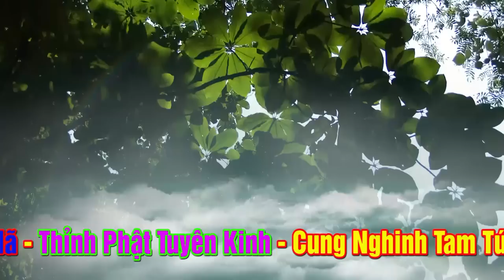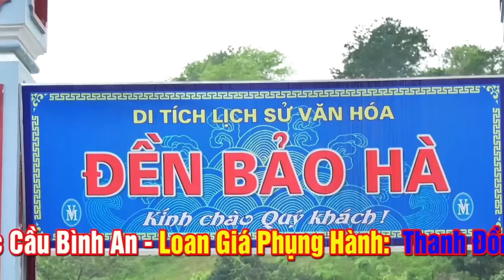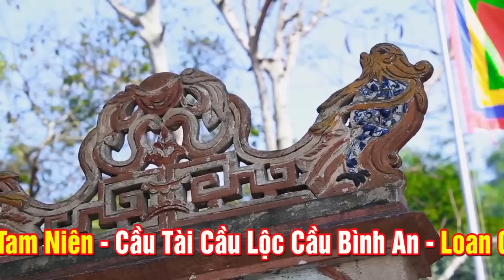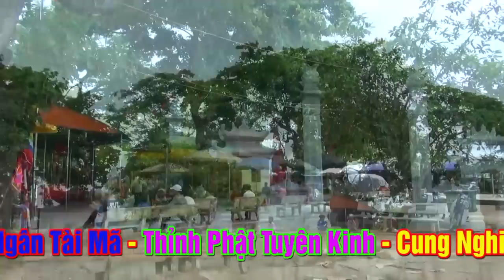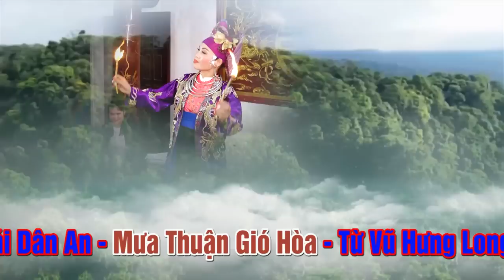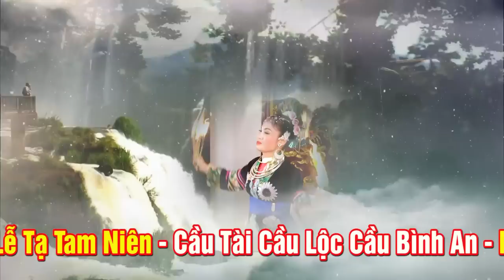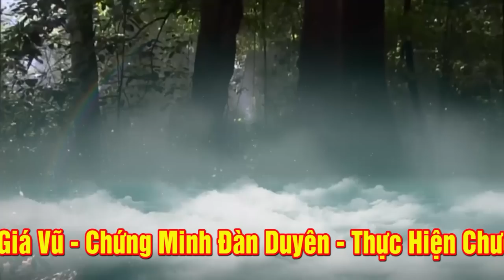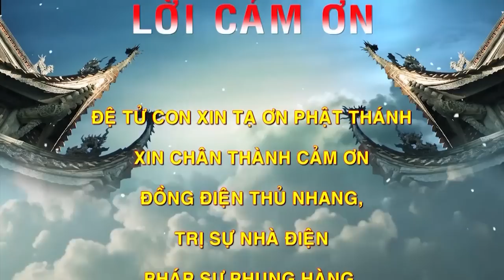Đàn Lễ Tạ Tam Niên Thanh Đồng Phạm Thị Hương Tại Đền Đại Lộ Linh Từ | Quay Phim Bùi Kỷ P2